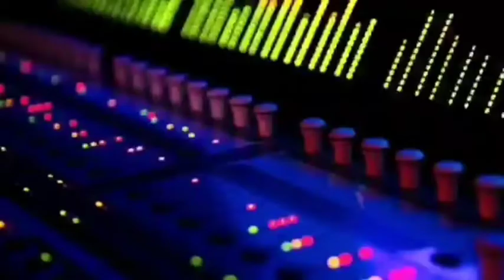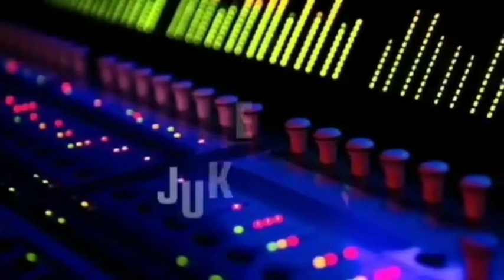Malang (2020) Movie's All Songs/Aditya Roy Kapur/Disha patani~Hit songs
Hey...
Enjoy The Movie song's
Hits Song's
🎵Tracklist🎵
Click your favourite songs👇
​01.Chal Ghar Chalen     00:00​

02.Malang (Title Track)     05:40​

03.Humraah     10:28​

04.Phir Na Milen Kabhi     15:28​

05.Hui Malang     20:27​

06.HoJa Mast Malang     23:40​